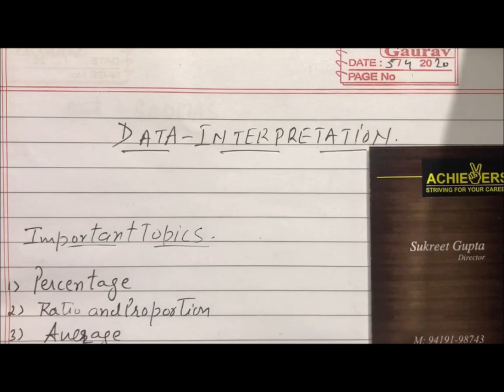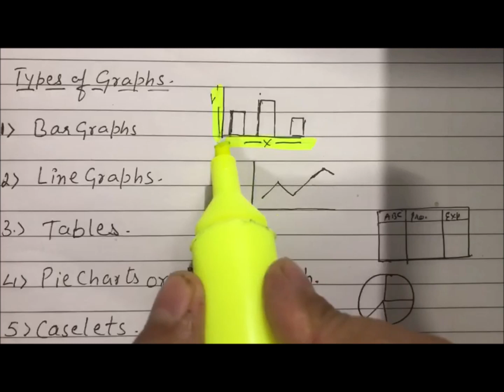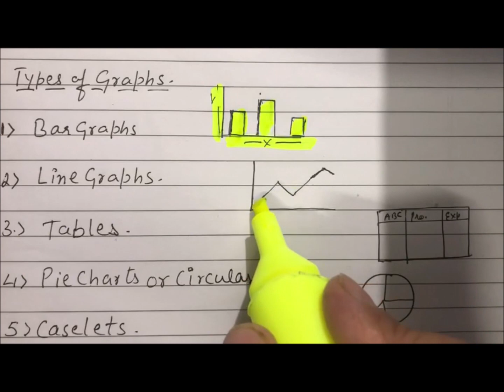DATA INTERPRETATION PART 1 BY SUKREET GUPTA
If you are preparing for Banking, Insurance and other Competitive Recruitment or Entrance exams, you will likely need to solve a section on Quant. This video will help you learn concepts on an important topic in Quant – Average and Percentage important for exams such as IBPS PO, IBPS RRB Officer, IBPS RRB Office Assistant, IBPS SO, SBI PO, SBI Clerk, SBI SO, Indian Post Payment Bank (IPPB) Scale I Officer, LIC AAO, GIC AO, UIIC AO, NICL AO.